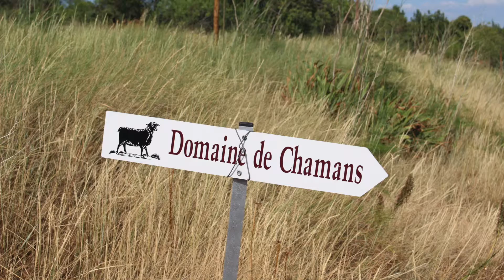Vingårdsbesøg på Domaine Hegarty Chamans, Languedoc, med musik af Jesper Løvdal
I juni 2015 besøgte jeg, i forbindelse med arbejdet med min bog "Mit Liv med Vin og Musik", den biodynamiske vingård Domaine Hegarty Chamans. Kældermesteren, Jessica Servet, viste mig rundt i markerne og i vinkælderen, og hun bød mig også på en komplet smagning af de fantastiske vine. Saxofonisten og klarinettisten Jesper Løvdal har skrevet musik inspireret af vinene fra Domaine Hegarty Chamans